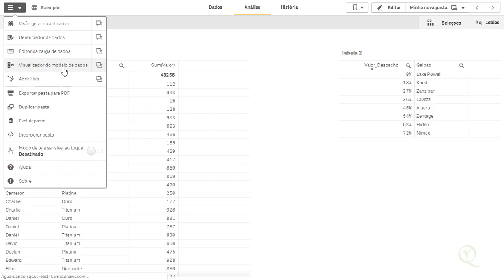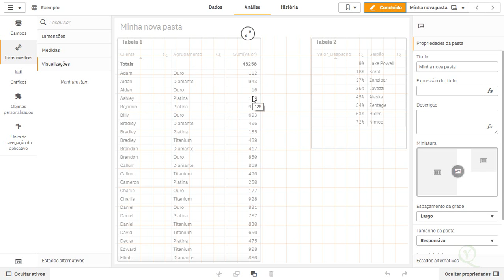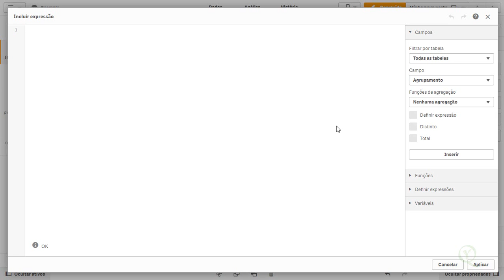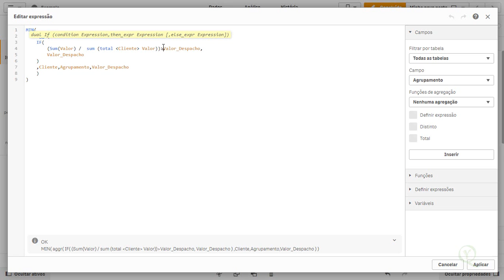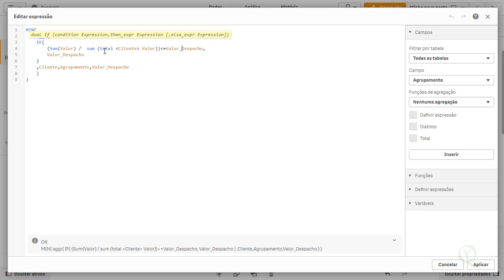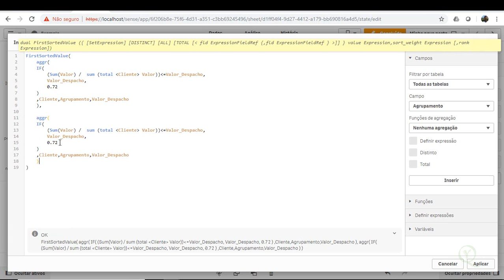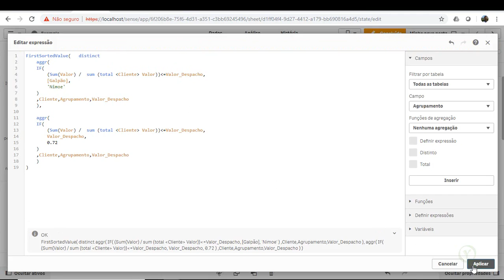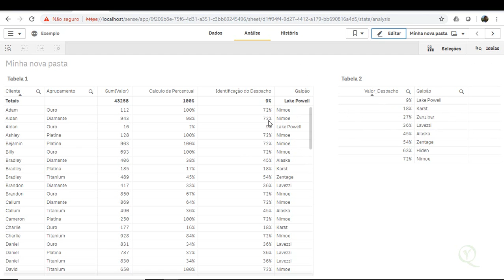Encontrando valores por Aproximação mínima em Tabelas Diferentes em Qlik Sense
Curso de Qlik Sense Básico